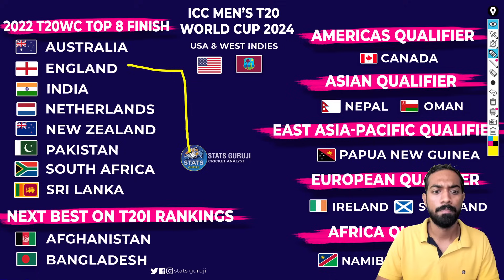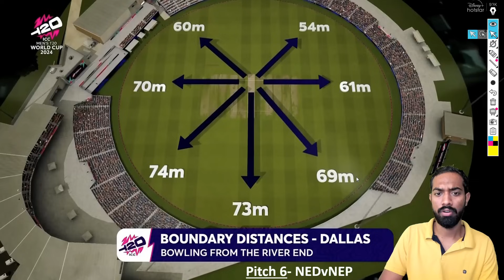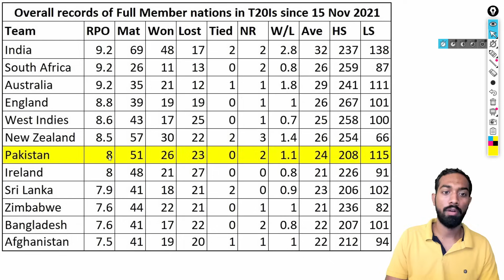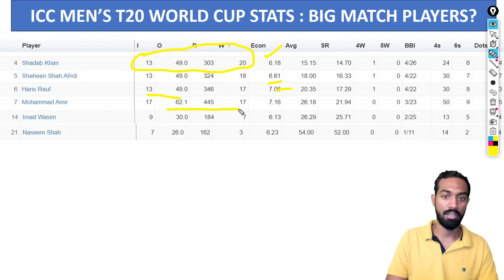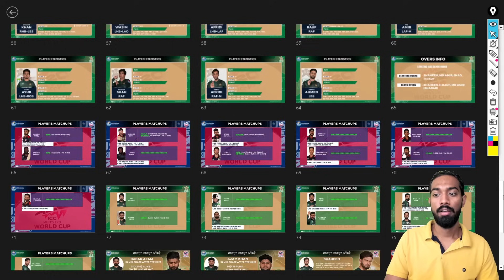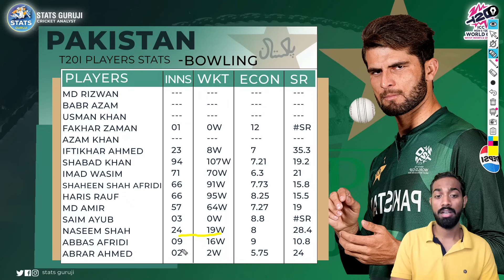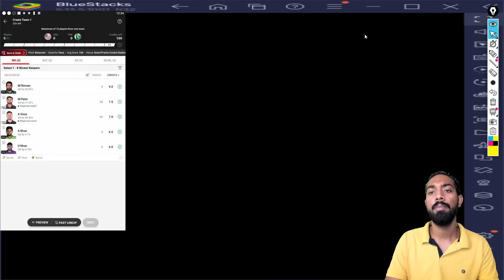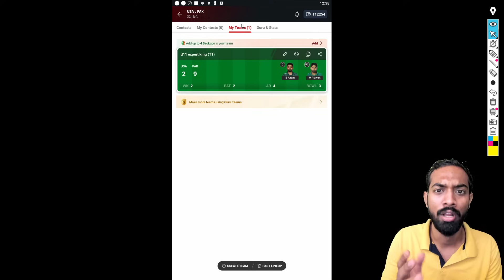PAK vs USA Dream11 Team, USA vs PAK 11th T20I World Cup Dream11 Prediction, USA vs Pakistan Dream11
USA vs PAK PITCH Report
USA vs PAK Report

1. This analysis is based on my

2. Dream11 takes great care to comply with all central and state legislation in India to ensure that  users are fully protected. Every contest on the platform is carefully designed to comply with applicable statutes and regulations in India.